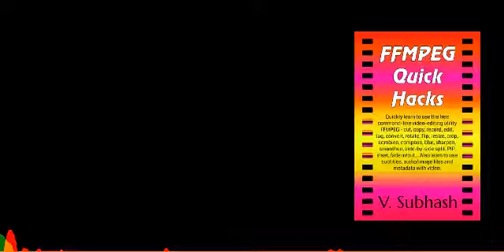'FFmpeg Quick Hacks' book - MP3-to-MP4 or audio-to-video conversion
This is a demonstration video for the  FULL-COLOUR book 'Quick Start Guide to FFmpeg':

An MP3 has been converted to an MP4 using its audio power spectrum as the video stream using FFMPEG.